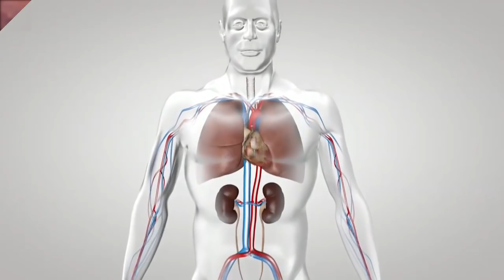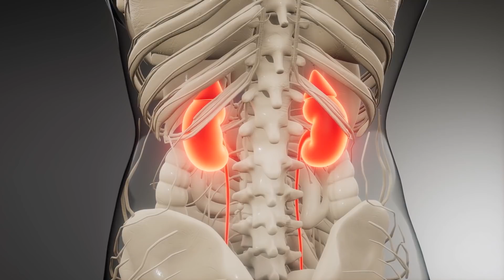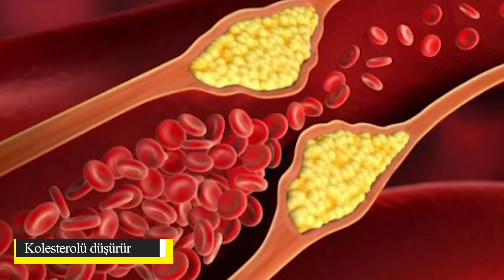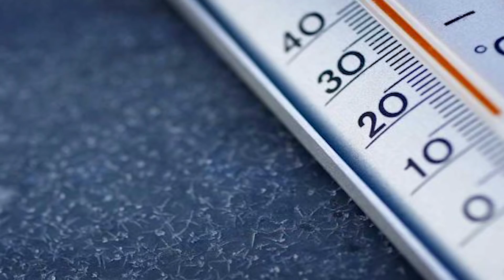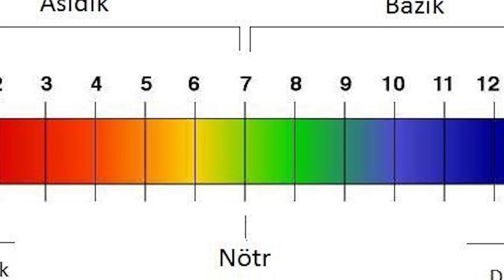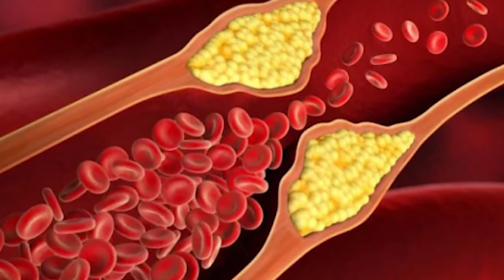Tıp dünyası şokta ! Her gün Kereviz Yerseniz Bakın Neler Oluyor ?